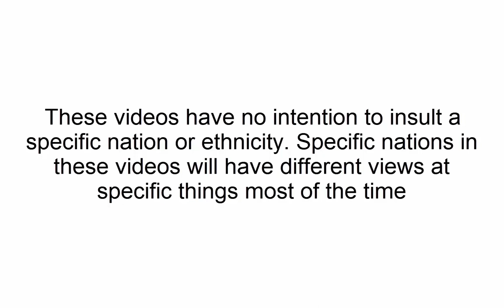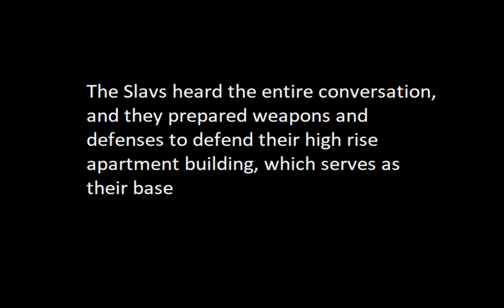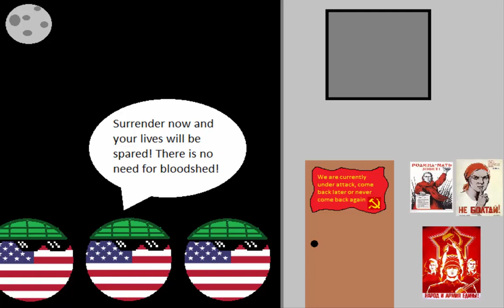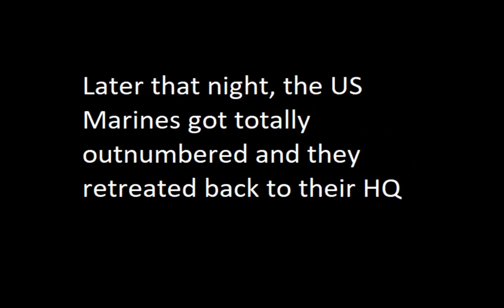Countryball Show #4 - Defense of the Apartment Building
Songs:
Russian Folk Music - Russian Winter
The Escapists OST - Lockdown